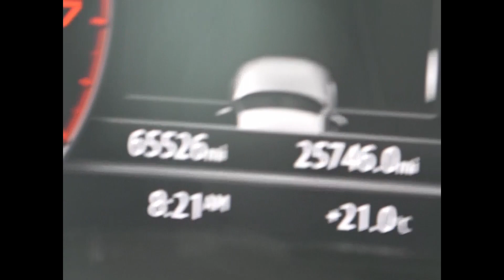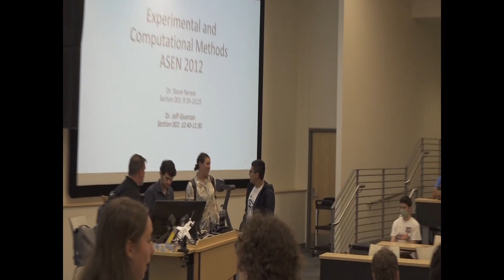fall 2022 pilot vlog